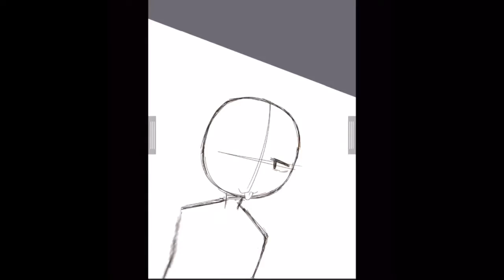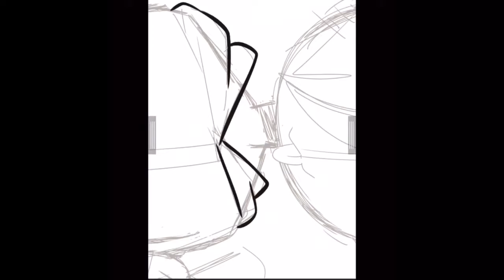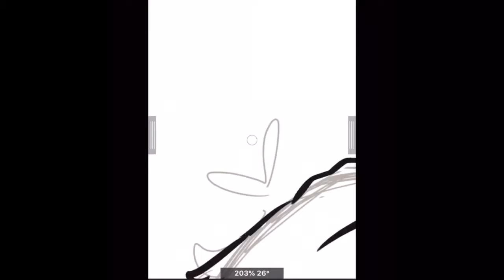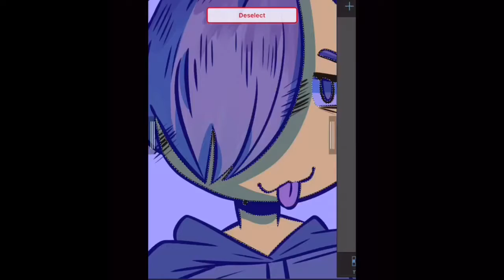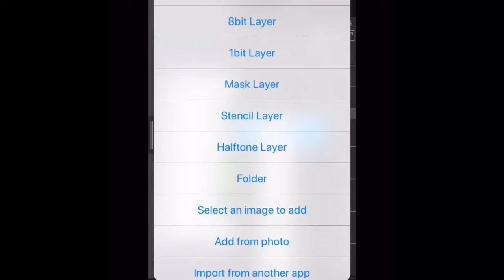speed-art but i have no idea what i’m doing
sorry about the lack of audio
i’m just a weirdo running around with my dad’s apple pen and a long-awaited outlet to post stuff
and i spend almost an hour trying to figure out how to get music that won’t get me a copyright strike but i still couldn’t and i’m still too anxious to just TaLk over the video..

k that sounded weird

please bask in the beauty of my queer bean-

i can’t say anything normal can i?..

this took about 1 hour 20 min
i use the app Medibang to draw on my dad’s ipad pro with an apple pen

;w;

i need a laptop or something so i don’t just claim my dad’s stuff..